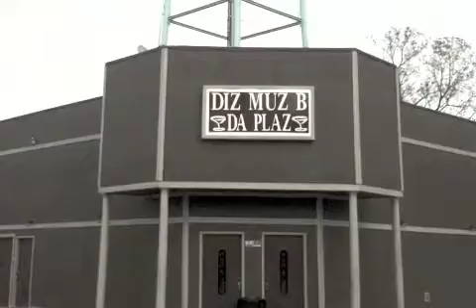"Driftin ol Miss": Chapter 9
Wali catches his only fish of the trip.

The crew stops in Tunica, Mississippi and are shown great hospitality by the Calvin and the Tunica County Interpretative center.

The Don Quixote loses its first barrel.